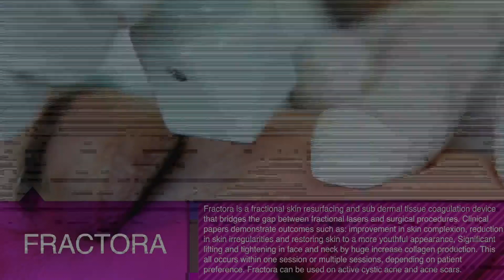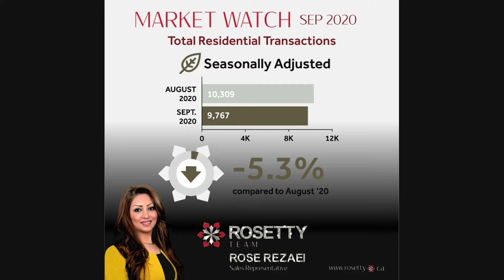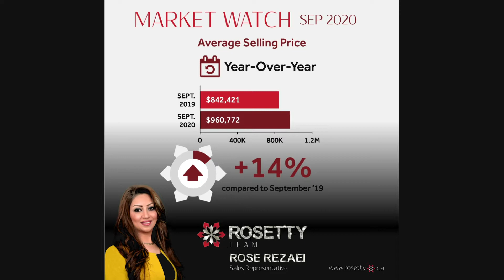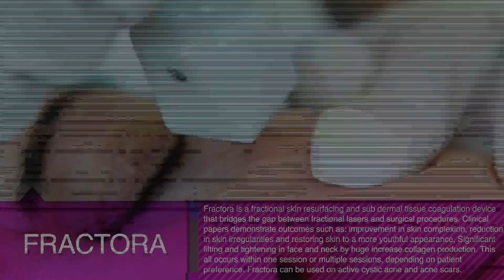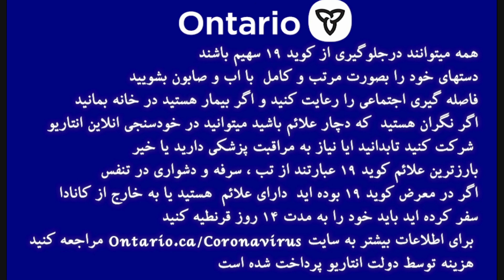Ms. Rose Rezaei Tv Program Oct 13 2020